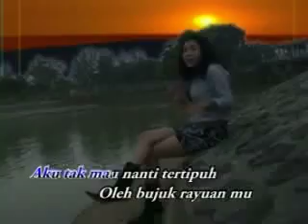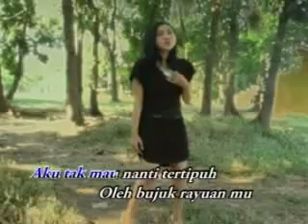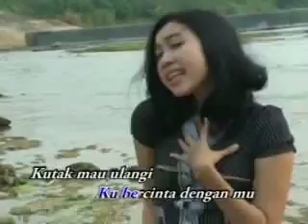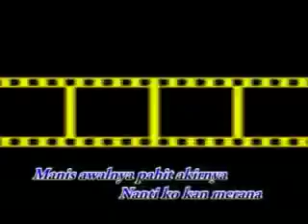LELAKI BUAYA - JUN ALFADILAH VERSI TIMUR TENGAH